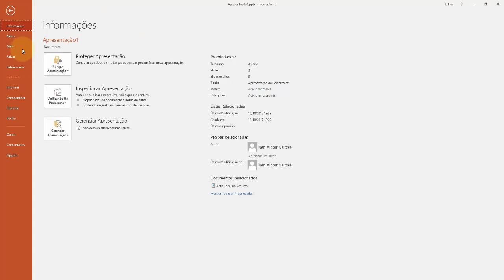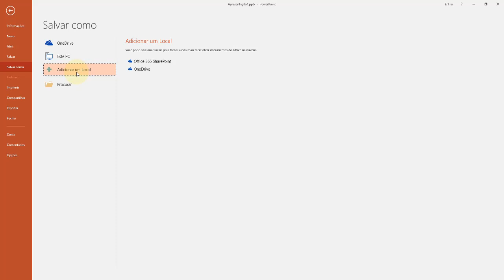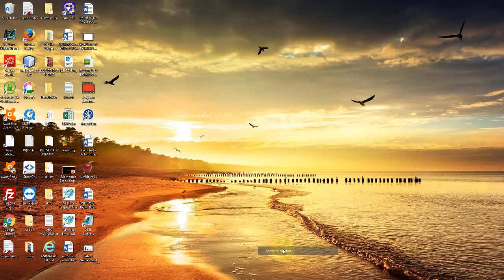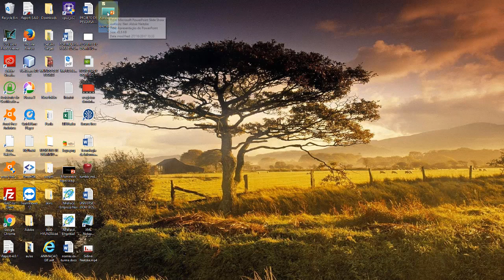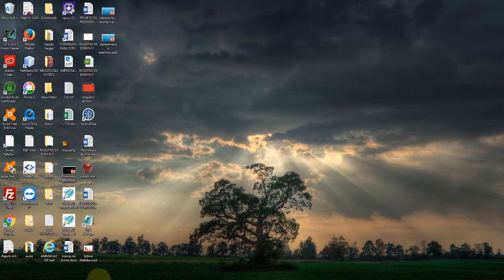PowerPoint 2016 Aula 04 Salvar e abrir arquivos